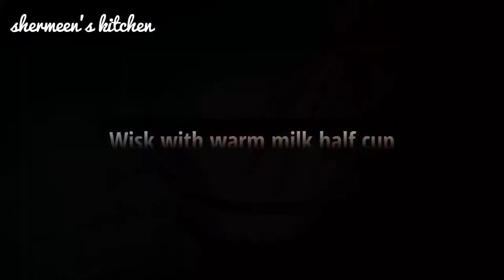Best Party Snacks Easy And Delicious 😍 Chicken Sticks Recipe by Shermeen's kitchen